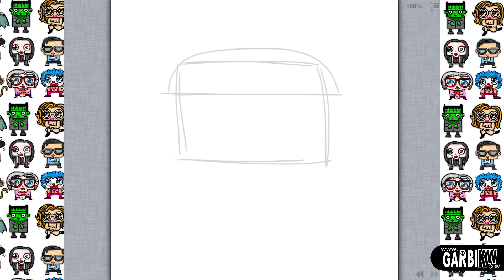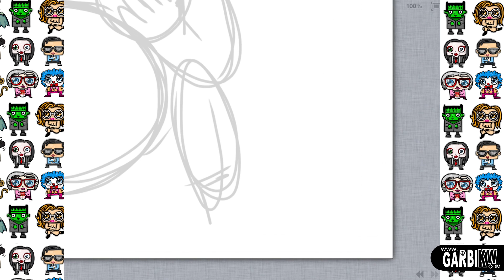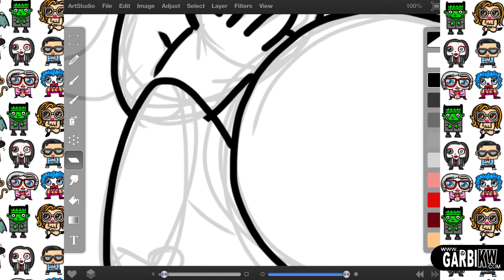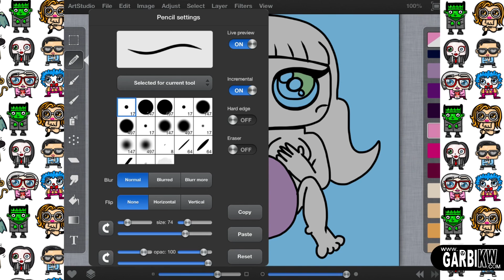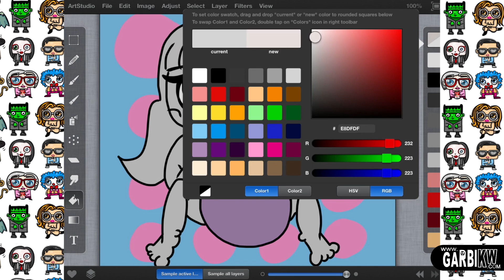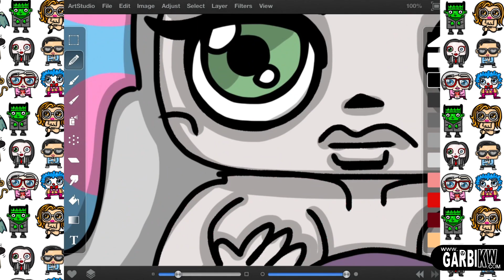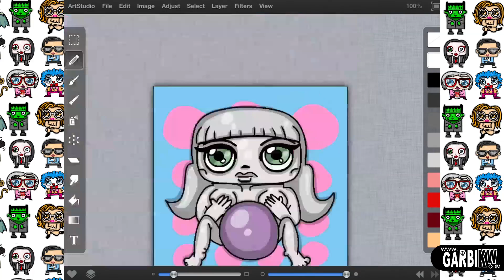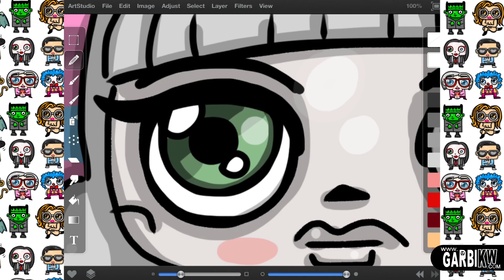How To Draw Lady Gaga Chibi in ArtPop by Garbi KW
Tutorial Cómo dibujar a Lady Gaga estilo Chibi en artpop por Garbi KW

ポップアートのスタイルでちびレディー·ガガを描画する方法のチュートリアル

Tutoriel Comment dessiner Chibi Lady Gaga dans un style pop art par

Garbi KW'm an illustrator I enjoy sharing my way of drawing on YouTube. I have hundreds of videos easy and quick drawings, which I hope will serve to begin in new creative ways to draw or as inspiration to future work.